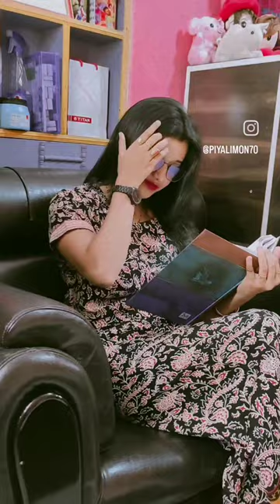14 March 2024